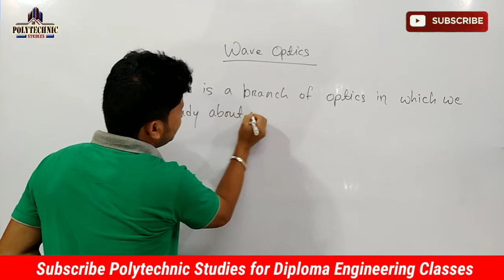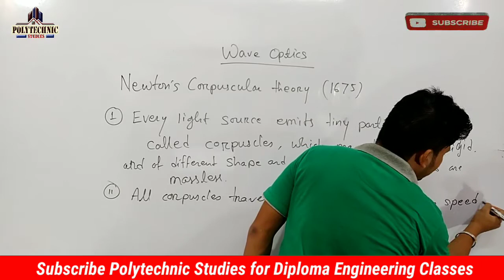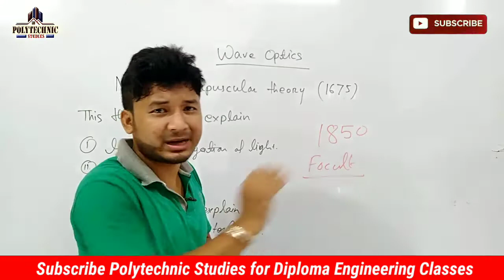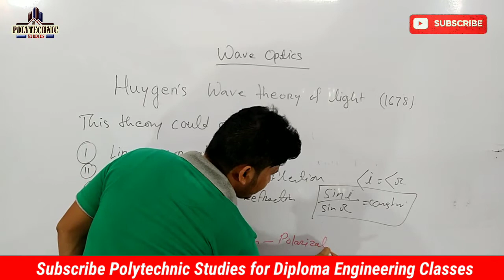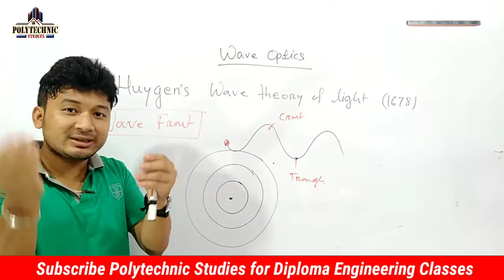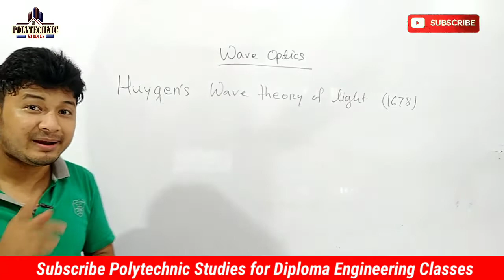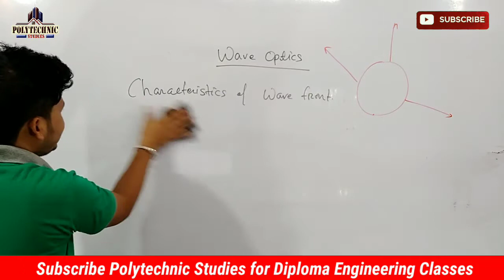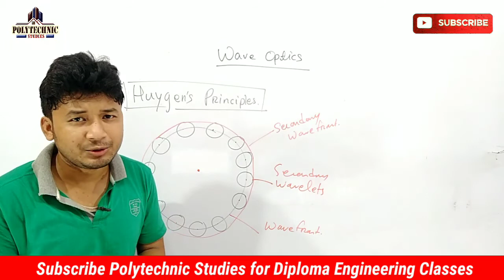Basic Physics_Wave Optics_Class 24_Polytechnic Study_SBTE BIHAR_WBSCTE & other Technical Boards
Hello Friends!!

Welcome to Polytechnic Studies!! Place For all Polytechnic Students!!

The syllabus of 1st Semester of all Branches of All Polytechnic Boards is almost Same, So, I have prepared a Combined Syllabus for 1st Semester for 1st year Polytechnic Students.

 All the Students from any Polytechnic Board can watch the classes.

For Some Polytechnic Boards Specific Class Playlist Links are Given Below

# Watch Engineering Chemistry - I Class Common for All Polytechnics 1st Semester
Class will start from 3rd September

# Watch BTEUP 1st Semester Chemistry Class

#  Watch BTER 1st Semester Chemistry Classes

# Our telegram Channel Link: Search on Telegram "polytechnicstudiesfamily"

Thanks